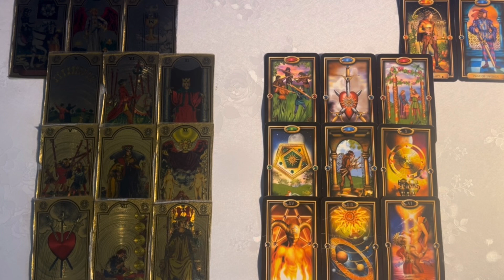SAGITTARIUS*THEY DON’T WANT ANYMORE CONFLICT. THEY WANNA WORK THIS OUT IF YOU’RE OPEN TO IT.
If you would like to book a “how do they feel” love reading…they are $25. The more in-depth love readings are $45. Your reading will be sent in a text format to your email. You can send over the following information to my email before sending your payment⬇️

-Names for you and your person?
-Are you committed, dating, or in a 3rd party?
-When was the last time you heard from them?